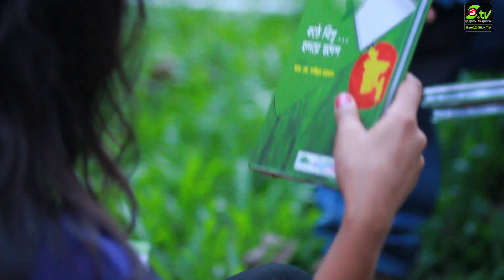কন্ঠে বিশ্ব, হৃদয়ে স্বদেশ:: কনসেপ্ট আরজে সাইমুর:: Swadesh tv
কন্ঠে বিশ্ব, হৃদয়ে স্বদেশ:: কনসেপ্ট আরজে সাইমুর
Cast- RJ Saimur, Zannat (closeup1), Doly, Shoma & BD Mizu
DOP- Sheikh Sadi
Production - Swadesh Multimedia